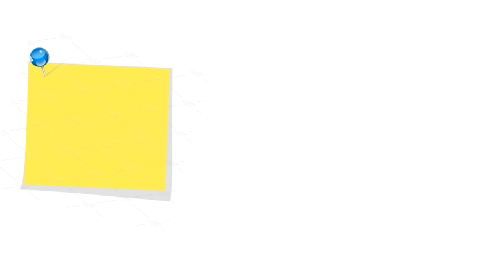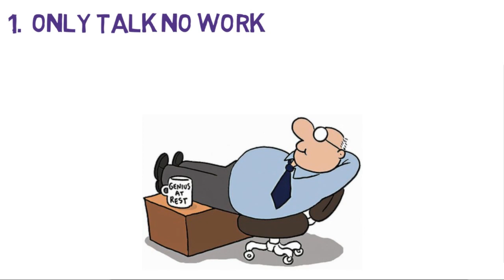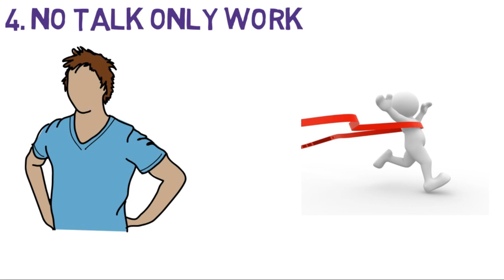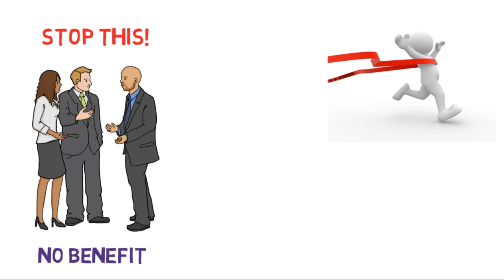Stop Telling People About Your Goals ( தமிழ் ) | Goal Setting | Leave Legacy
In this video, you will know the answer to Why You Shouldn't Tell People About Your Goals?
Watch our full video to know full information.
GOAL SETTING Is important but when it is revealed to all the chances of you achieving that goal gets diluted.
LEAVE LEGACY was started by bunch of engineering students to provide you with high quality educational content.

HOPE you will love our work and SUPPORT US...
Join our Whatsapp group to receive our latest updates

SHOW your love by sharing this video makkalae. Your love and support is our fuel to create awesome content for you :)
KEEP GRINDING

CONTENT CREATOR   -   HAROON
EDITING                        -   AKASH  M U
ILLUSTRATOR              -   RAGUL RAJ R K
TECHNICIANS              -   NIRANJAN, AKASH S